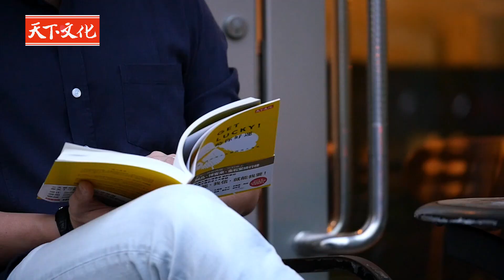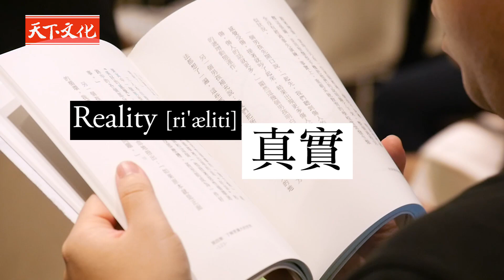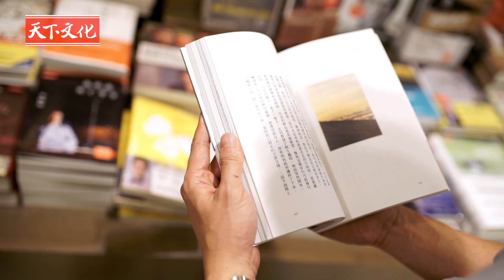你的閱讀，決定你 You Are What You Read －劉軒X謝哲青的跨界閱讀哲學 (精華版)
我們看待世界的角度，來自我們的閱讀。
我們讀的書，決定我們成為怎樣的人。
劉軒、謝哲青首次公開同台，
從多元的閱讀視角延伸到世界的角落，
以獨到的跨界閱讀哲學，激盪出知識與閱讀的美好。